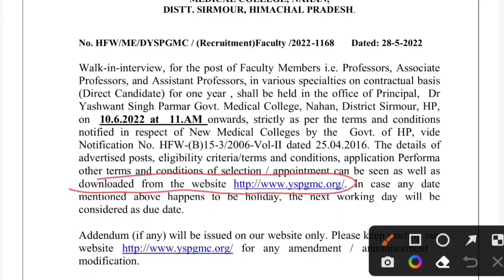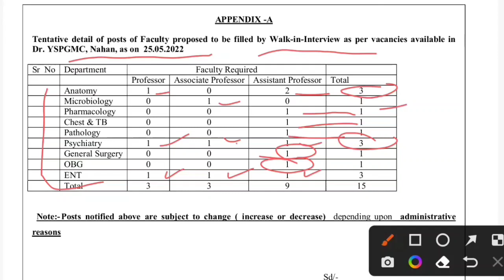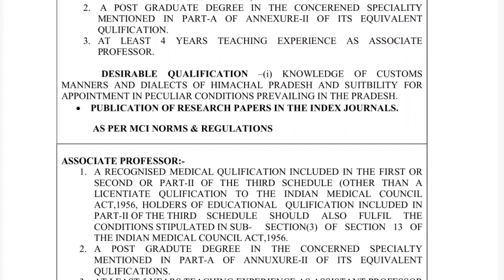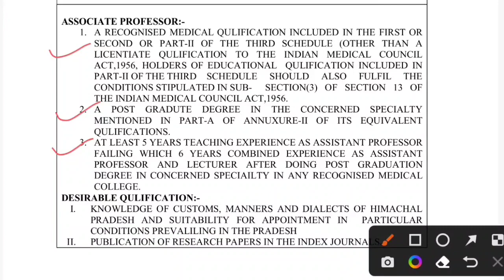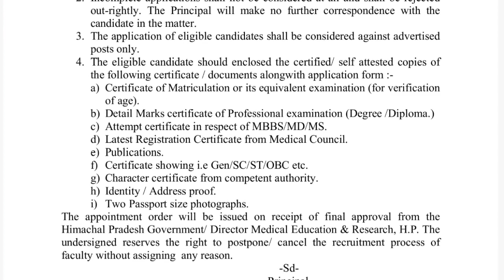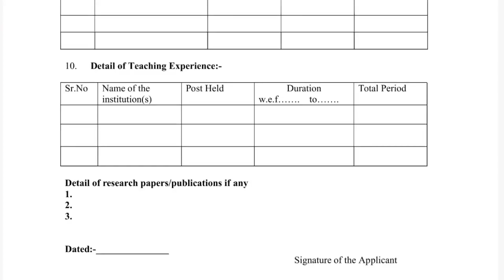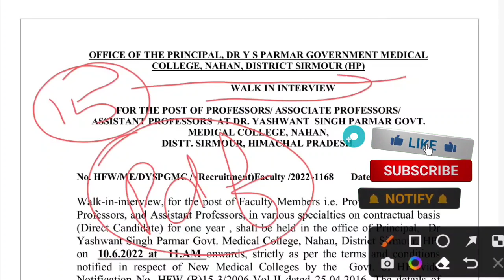Dr.YS Parmar Medical College Nahan Distt. Sirmour (HP) Recruitment 2022 only Interview based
Dr. YS Parmar Medical College Nahan Distt. Sirmour (HP) Interview based Recruitment 2022

Professor, Associate Professor, Assistant Professor recruitment 2022

hpssc hp and India gk mock test important questions
history mcq for tet, tgt, pgt, joa account
hpssc all exam, hppsc pgt history, scc
hp tet exam preparation 2022
hp exam study material

hpssc all exam preparation
hpssc joa account 932 exam preparation
hp gk for all competitive exam
educationstudychannel#educationstudychannel
hp tet jbt d. el. ed exam study material
hppsc pgt history study material
hppsc pgt history previous paper
Hppsc pgt political science question paper
Pgt history previous year question paper
hpssc joa it
hpssc computer programmer
hpssc clerk
hpssc tgt
hp tet
hppsc pgt🙏🏻🙏🏻👇🏻👇🏻
hpssc joa it
hpssc clerk
hpssc tgt
hp tet
hppsc pgt🙏🏻🙏🏻👇🏻👇🏻
hpssc all exams preparation
Hp tet 2022
Hp tet arts study material 2022
Joa accounts 932 preparation
Hppsc Pgt history mcq
HP SSC TGT arts Commission preparation 2022
TGT arts Commission 2022
Tgt arts commission preparation